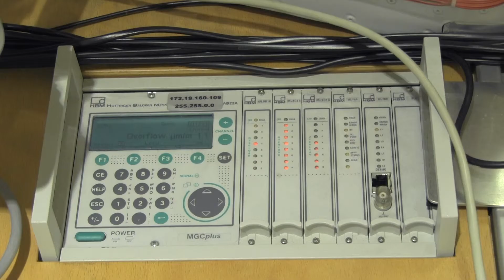Lösungen von HBM für statische und dynamische Tests in der Luft- und Raumfahrt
HBM bietet Ihnen die passenden Lösungen für zahlreiche Test- und Prüfanwendungen in der Luftfahrt. Profitieren Sie von der kompletten Messkette aus einer Hand.